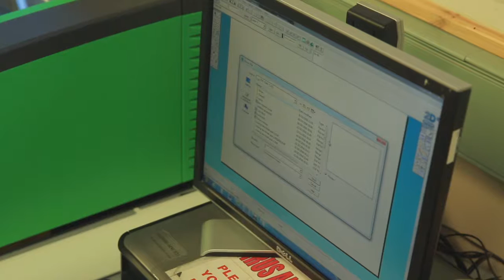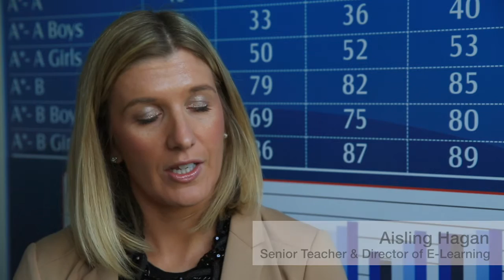St Marys Grammar School Magherafelt NI Schools IT Excellence Awards 2016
St  Marys Grammar School Magherafelt  were winners in the NI Schools ICT Excellence Awards 2016 for transforming teaching and learning with technology